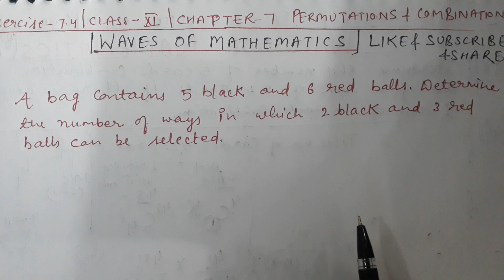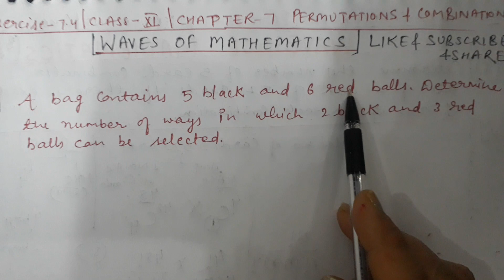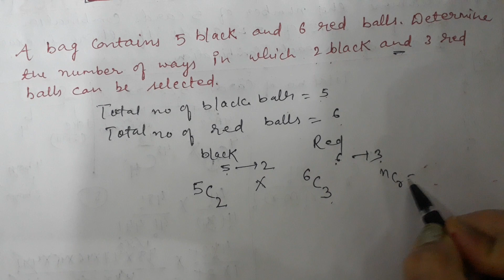Question-8 and Question-9 Exercise-7.4 Permutations and combinations chapter-7 Class-11 ncert maths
In this video I taught question 8 and question 9 Permutations and combinations| exercise 7.4 chapter 7 NCERT class 11th maths